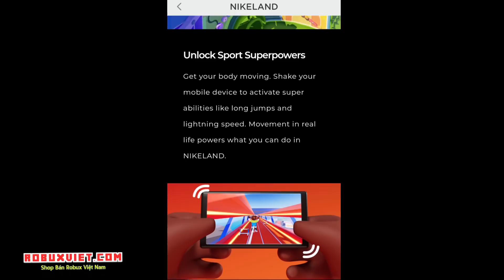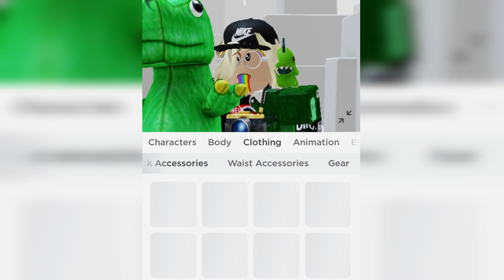Lấy 2 Vật Phẩm Miễn Phí Từ Sự Kiện NIKELAND | ROBLOX